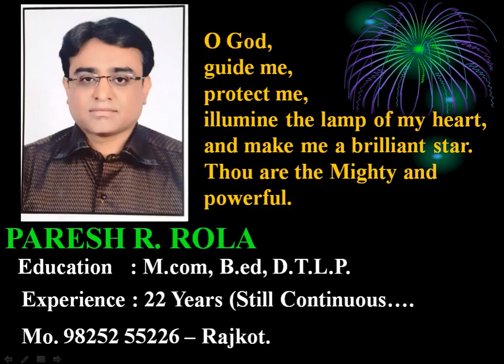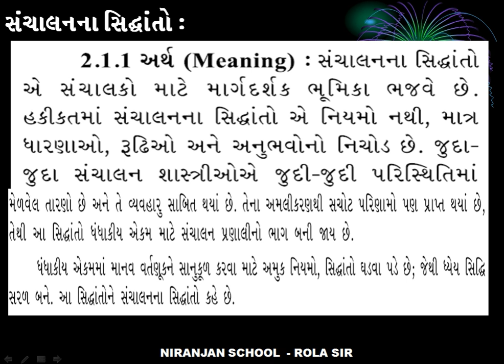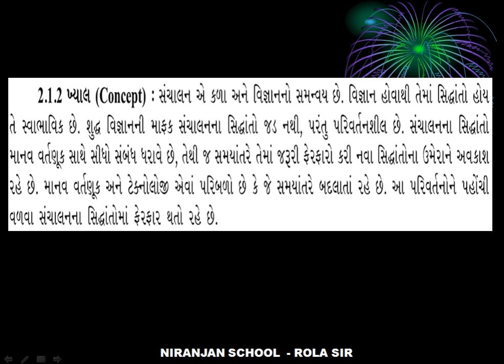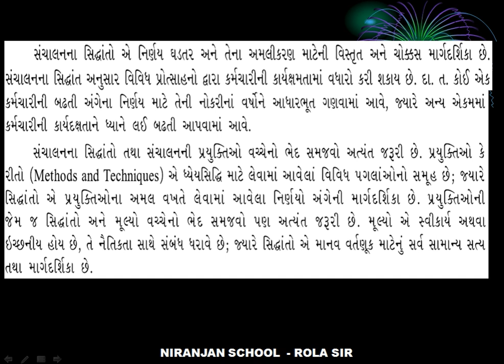|| Std - 12 || O.C. || Ch - 2. || L - 1 || PART - 2 || ROLA PARESH SIR ||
|| Std - 12 || O.C. || Ch - 2. || Principles of Management ||